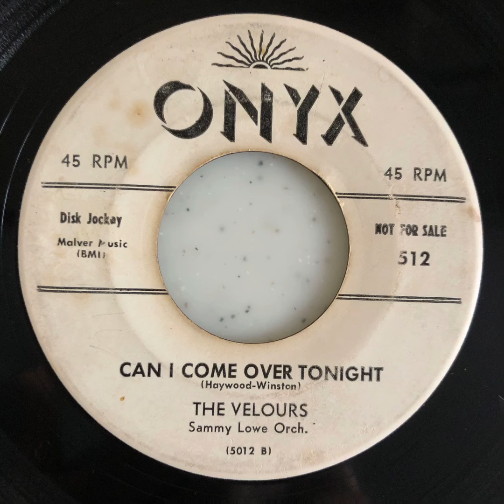The Velours / Can I Come Over Tonight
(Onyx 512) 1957